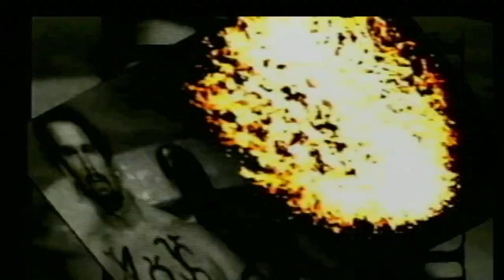WWF Smackdown Season Mode Year 7